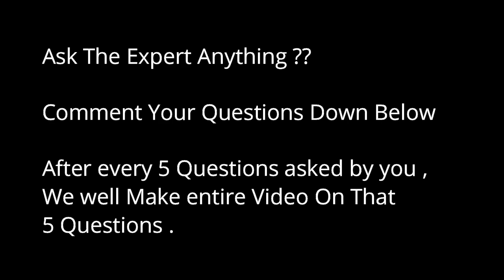Truth About Corona By Dr Ruby Bansal | Do this At home & Be safe | Mind Peace | Diet ? What To Eat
STEP AND IMPORTANT MESSAGE ABOUT CORONA .
DIET ??
DO THIS AT HOME & BE SAFE
SHARE TO YOUR LOVE ONE .